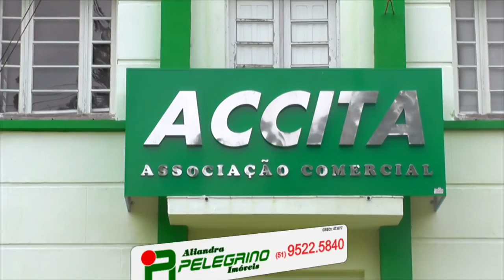TAPENSES PARTICIPAM DE REUNIÃO SOBRE A SEGURANÇA DO MUNICÍPIO.